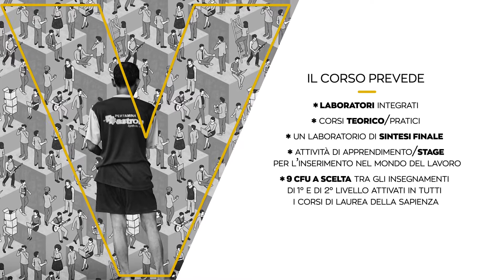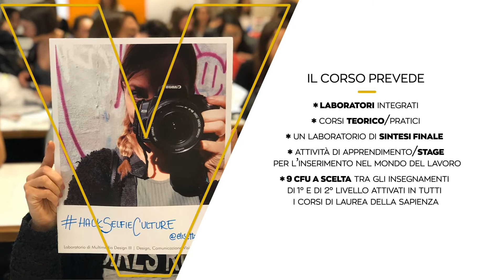DCVM video open day